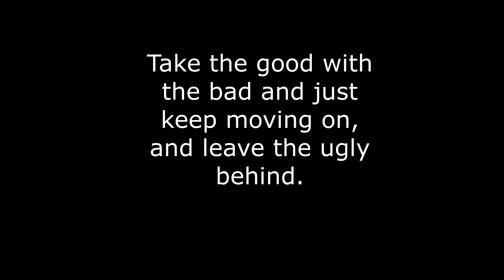Old men can't jump? Say's who?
Just me fooling around on the court, went out that day and felt like buying both a new football and basketball, why not.
Heck, I should of went pro when younger, but my thing was baseball.
I just lacked a good mentor while in high school, oh well, that's the past.
A lot of those guys are in terrible pain now do to injuries, so maybe it's good I didn't play pro ball.
But I do have a book out 'How to survive in da hood as an Outsider', so please check it out, buy and copy...
It was down earlier though, possibly due to that war in Ukraine.
Anyways, live while alive, and if any older classmates happen to read this, what's up?
And yes, I'm still a jokester.